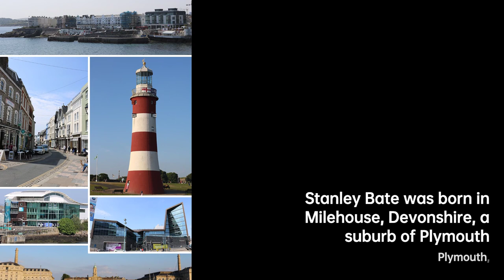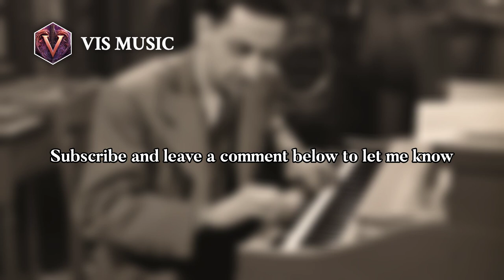Stanley Bate: Harmonic Mastermind | Composer & Arranger Biography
Bate was born in Milehouse, Devonshire, a suburb of Plymouth, and received his first musical education from local teachers. He took to the piano early and by the age of 12 had secured a post as organist at Herbert Street Methodist Church in Devonport. His first opera, The Forest Enchanted, was completed in 1928 when he was 17, and produced locally with Bate conducting. Winning a scholarship to the Royal College of Music, he studied under Ralph Vaughan Williams, R.O. Morris, Gordon Jacob, and Arthur Benjamin. Compositions from this time include the String Quartet No 1 and the Symphony No 1 in E♭, which was first performed at the College in 1936. He went on to study abroad, for two years, first in Paris with Nadia Boulanger and then in Berlin with Paul Hindemith.
On his return to the UK in 1937 Bate was commissioned to compose the Concertino for piano and chamber orchestra, performed at the Eastbourne Music Festival in February 1938 with Frederic Lamond as the soloist, conducted by Kneale Kelly. Bate also began writing incidental music for theatre director Michel Saint-Denis and produced two ballet scores - Perseus for Les Trois Arts and Cap Over Mill, for Ballet Rambert.
While at the College Bate met Australian-born fellow student and composer Peggy Glanville-Hicks. Although Bate was openly homosexual they married in 1938 and remained together until a divorce in 1949. She was very supportive of his career, at some cost to her own. There were also reports of domestic violence. After the divorce Bate married the Brazilian diplomat Margarida Guedes Nogueira.
At the outbreak of war Bate embarked on British Council funded tours of the US, Australia and Brazil, promoting British culture. With Glanville-Hicks he moved to America in 1941 and saw great successes there, including a performance in February 1942 at Carnegie Hall of his Second Piano Concerto by the New York Philharmonic Orchestra conducted by Thomas Beecham with the composer as soloist. A grant by the Guggenheim Foundation in April 1942 helped with funding. Other successful US premieres included the Sinfonietta No 1 in 1942 , the String Quartet No 2, given by the Lener Quartet in 1943, and the Viola Concerto in 1946, performed by Emanuel Vardi with the NBC Symphony Orchestra.
Returning to the UK in 1949 , Bate found it hard to replicate his international successes at home. However, the Violin Concerto No 3 received a successful performance at the Royal Festival Hall with the London Symphony Orchestra and Antonio Brosa soloist in 1953. The premiere of the Symphony No 3 at the Cheltenham Festival in 1954 - some fourteen years after its completion - was unanimously well received by critics. The Musical Times called it "exhilarating, hard-hitting music". The BBC has been criticised for its lack of support for his music, but it did stage the world premiere of his Piano Concerto No 3 at the Proms on 30 August 1957 with the composer as soloist and Malcolm Sargent conducting the BBC Symphony Orchestra. And the first broadcast of the Symphony No 4 was given on 3 April 1958 by the BBC Northern Orchestra, conducted by Lawrence Leonard.
Short of money and depressed by his lack of recognition, Bate died in 1959 aged 47, having suffered a breakdown a few months before. The coroner's verdict was death due to complications of alcohol, though other reports suggested a drug overdose.

c056